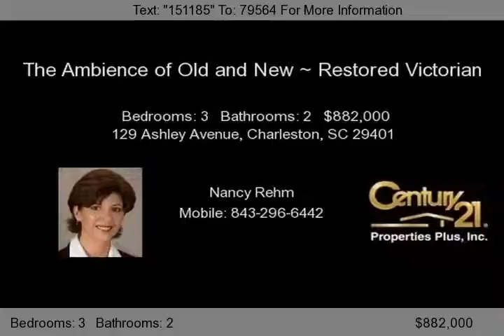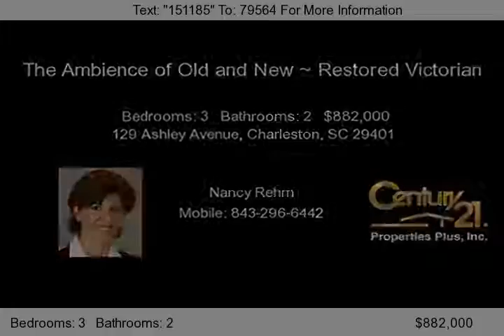129 Ashley Avenue, Charleston, SC 29401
This former duplex has been beautifully renovated and restored to the historic charm and classic vintage beauty of the Charleston turn of the century home it was meant to be.  With its coveted location in Charleston's highly desirable Harleston Village &#40;directly across from Cannon Park&#41;, inviting front courtyard, wide welcoming porch, driveway with ample room for 2+ cars and wrought ir...